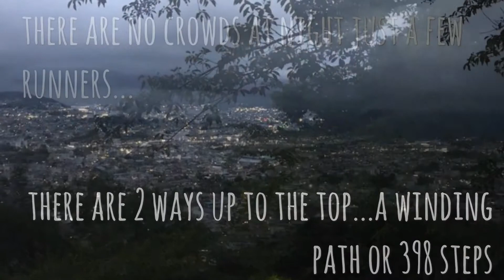Chureito Pagoda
Kawaguchiko Lake District iconic Pagoda.  A must see on a clear day and at night!  Visit @bearbuttadventures Facebook page for more info on the trip and other Asia/USA/etc travel